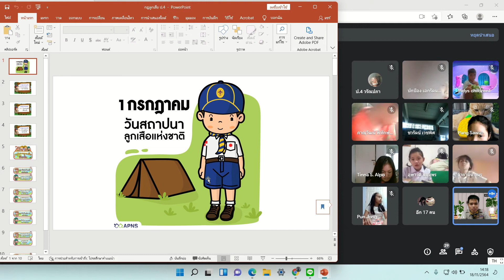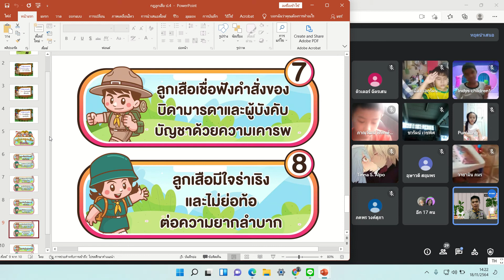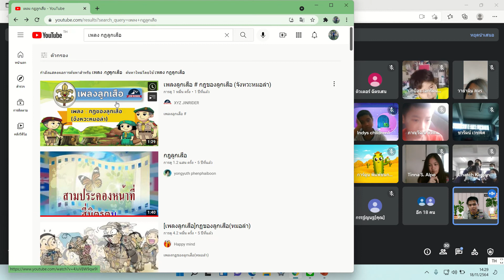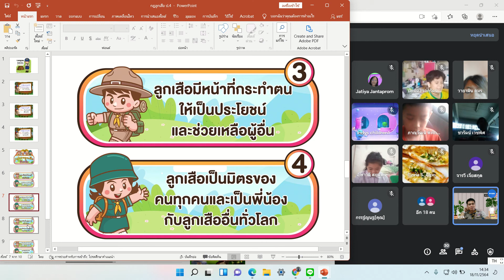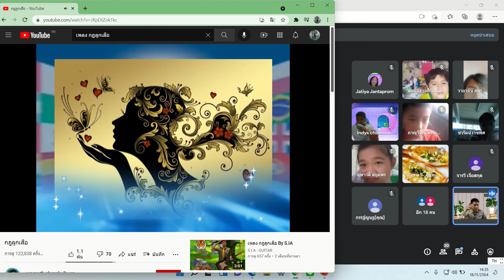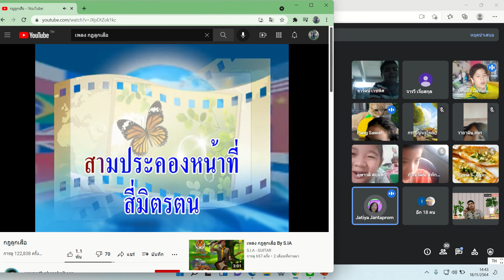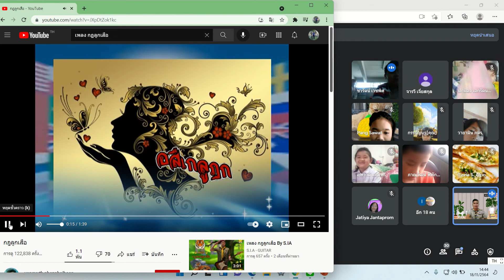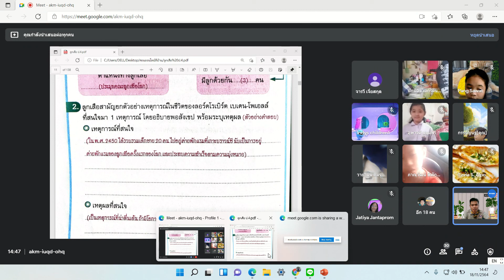🧣18-11-64 ลูกเสือ On-site และ Online : Learn @Home Project l การเรียนการสอนชั้นประถมปีที่ 4